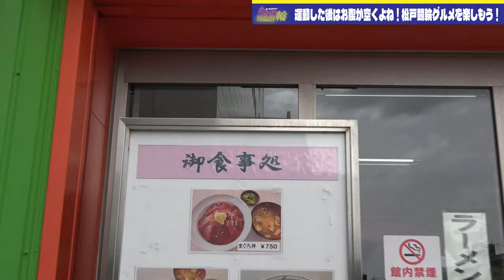競輪情報バラエティ！【KEIRIN TORIMAKU輪】松戸競輪編第３話 ３人がローラーに挑戦！＆松戸グルメを堪能する！【水沢まい/ 比留川マイ / 湊みそら】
【トリマクリ！新コンテンツ【KEIRIN TORIMAKU輪】
水沢まい・比留川マイ・湊みそらの3人がトリマクリガールズとして、車券予想だけではなく競輪の歴史から様々な魅力を発信するバラエティ番組です！
外ロケ第３話！今回は松戸競輪場の裏側！
今回はトリマクリガールズの３人がローラーに挑戦！！無事に乗れるのか！？
競輪場といえばやっぱりグルメ！３人が松戸競輪グルメを堪能します☆

3人の成長を見守りください☆
今後は競輪場での収録･ブースでのイベントも予定！
お楽しみに♪

過去放送分もチェック☆
第5話 今週からレース編！車券の種類はこんなにもあるぞ！バンクを理解し的中率を上げろ！

【トリマクリガール】
・水沢まい

【取手競輪 水戸黄門賞GⅢ SPECIALCONTENTS 特設サイトOPEN！】